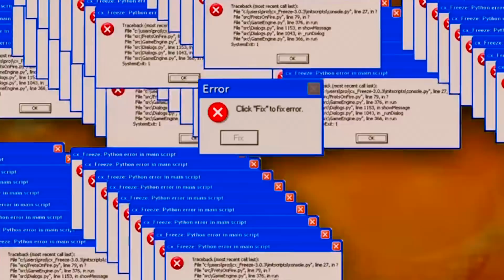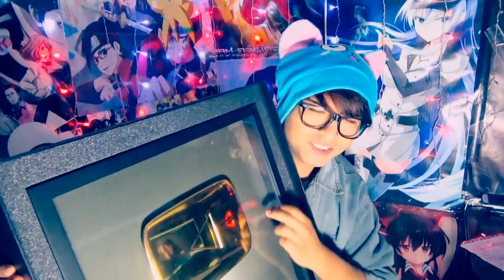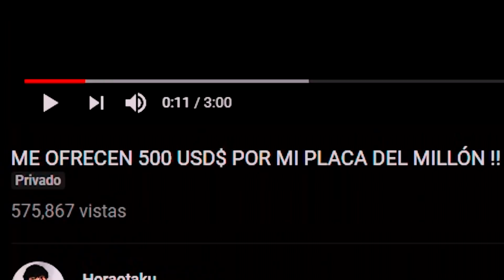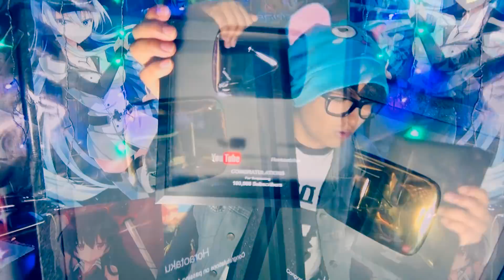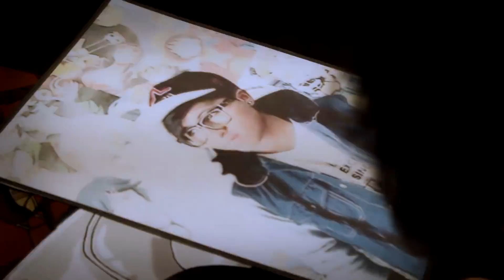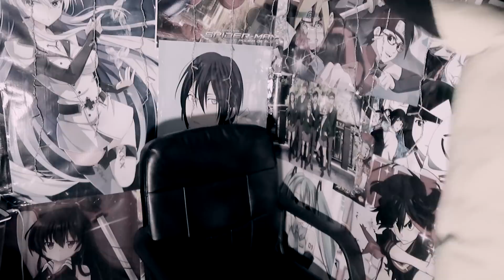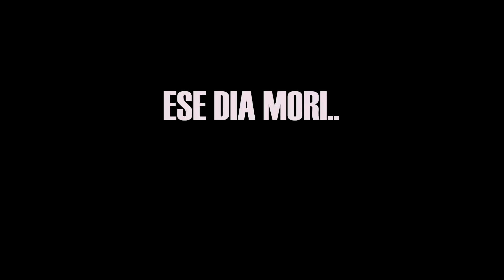ME DIERON MI PLACA DEL MILLÓN Y LO VENDO !!😱 | Ricardotaku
Like si este año te la pasaste prometiendo cosas y no hiciste ninguna!! :'''v

Snap: Ricardotaku
Se agradece si le dan manita arriba y comparten esta Droga
visual para sacar muchichisisisismas sonrisas mas
claro si es que te saque alguna y feliz año nuevo! :v  ;-;